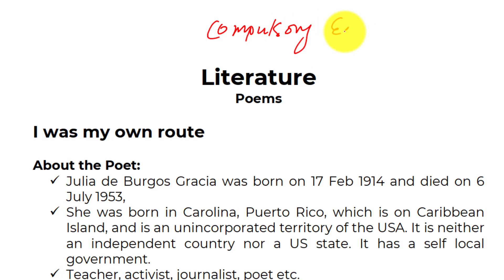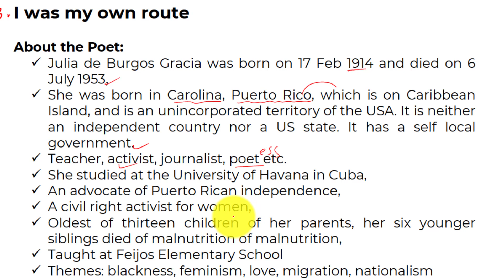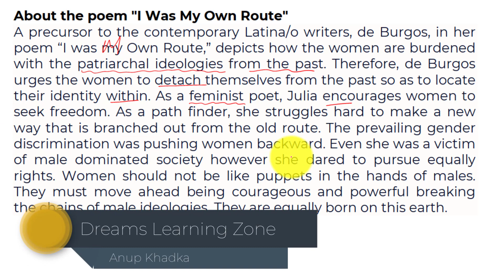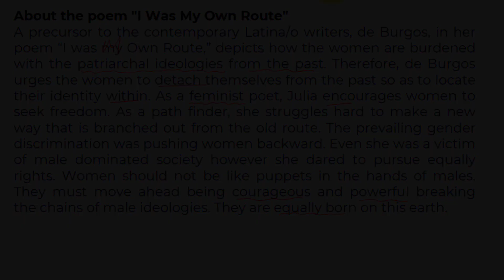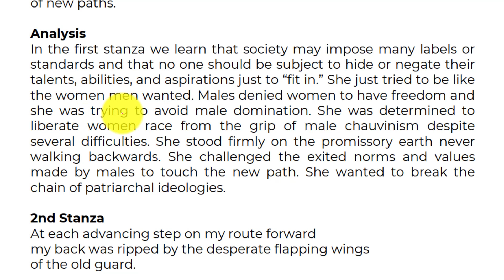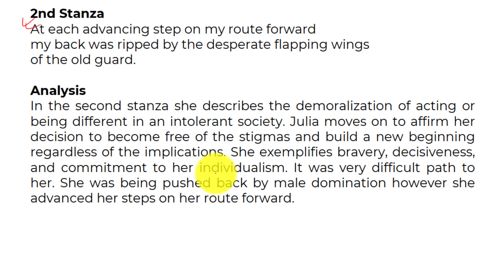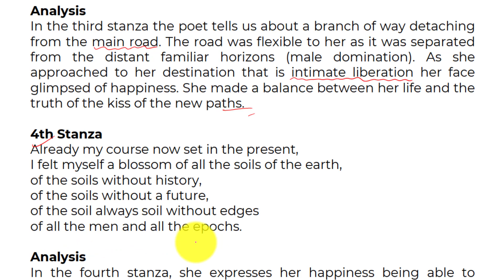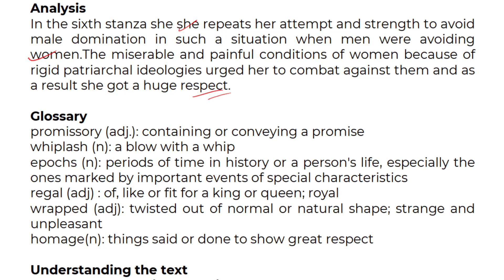I Was My own Route Explanation || Julia de Burgos || Compulsory English Grade 12 || Literature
Tools I use for making videos:
Screen Recorder: Flashback Recorder
Microphone: USB Microphone,
Graphic Tablet : XP-Pen, Star G640S,

Thanks